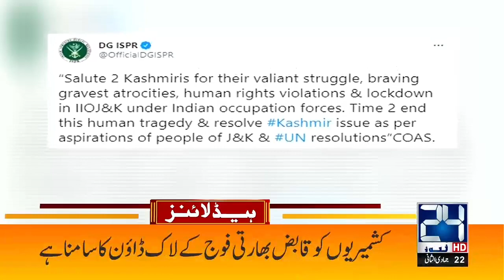Army Chief Great Reply To India | 11am News Headlines | 5 Feb 2021 | 24 News HD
24 News HD is one of the leading news channels of Pakistan bringing you the latest current affairs from Pakistan and around the world.  Live National Assembly and Senate Session.